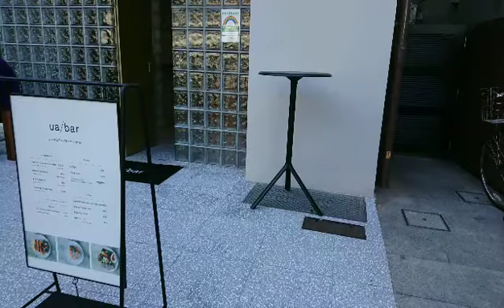93【仙禽×UA】毎日欠かさず日本酒を紹介する紳士 93/365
第93回は「仙禽×ユナイテッドアローズ」の日本酒を紹介します。スペック等は動画内でお伝えしてますが、とにかく混みいっています。もはやワインであり、シンプルに旨いです。持ち帰りがゲットできずとも、barにていただくべきだと思います。